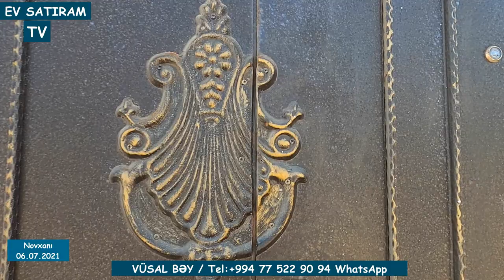💥160 000💥 MANATA🚣 DƏNİZ MƏNZƏRƏSİ OLAN HƏYƏT 🏘️EVİ SATILIR /Недвижимость в Баку / 👉EV SATIRAM TV